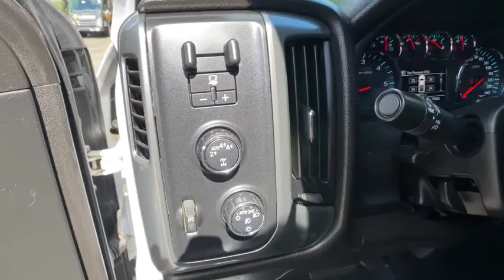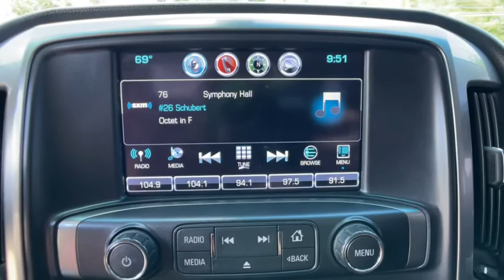2017 Chevrolet Silverado 1500 Commerce, Farmington Hills, Novi, West Bloomfield, Troy, MI 1XS280P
Summit White Used 2017 Chevrolet Silverado 1500 available in Commerce, Michigan at LaFontaine Subaru. Servicing the Farmington Hills, Novi, West Bloomfield, Troy, MI area.
2017 Chevrolet Silverado 1500 LT - Stock#: 1XS280P - VIN#: 1GCVKREC7HZ342866

2017 Chevrolet Silverado 1500 LT LT2 Summit White 4WDbrbrLocal Trade, Value Priced, Bluetooth / Hands Free Calling, Four Wheel Drive / 4X4, Power Seats, **New Tires**, Remote Start, Tow Hitch, Bedliner, Rear Step Bumper.brbrAt Lafontaine we use an independent third party company to do live market comparisons on every car, every day. As the market conditions change we change with it. Please ask your sales associate to see todays live market price. *All finance options with approved credit through a preferred source. Not all customers will qualify. Restrictions do apply to home deliveries. All prices assume financing through our competitive lenders. Surcharges may apply for cash transactions and outside financing.